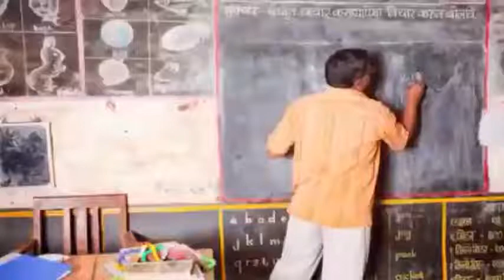President_of_India Shankardayal_Sharma Motivational occasion#At_Oman